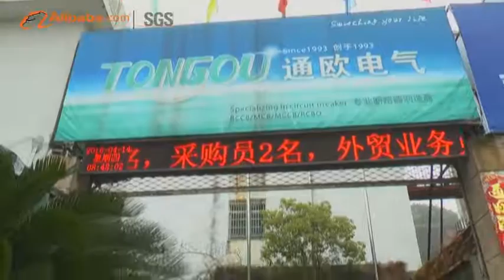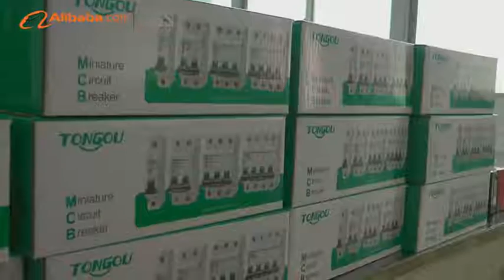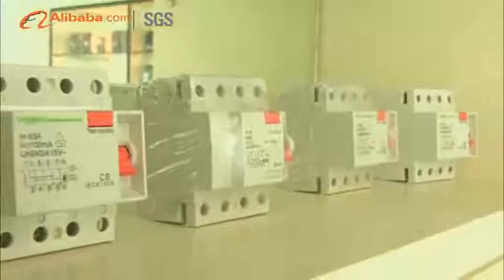Wenzhou Tongou Electrical Co., Ltd. - Alibaba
Established in 1988, TONGOU Electrical is one of the most specialized manufacturers and exports for modular electric terminal devices for household,commerical,industrial and similar installations in china. The wide range products under manufacturing covers Miniature Citcuit Breaker(MCB), Residual Current Circuit Breaker(RCCB), Residual Current Circuit Breakers with Overcurrent Protection(RCBO), Switch- disconnector, Distribution Box, Moulded case circuit breaker(MCCB), air circuit breaker(ACB), AC Contactor, Magnetic Starter, Motor Protection Circuit Breaker and Thermal Relay etc. The company takes the reputation as one of the largest manufacturer of electromagnetic type RCCB and RCBO. OEM or ODM projects are fully accepted, and currently the company is co-operating with numbers of renowned international corporations for such project.

In order to create distinguished achievement,we insist on "3S" - "SAFE with (Warranty, qualification, fully tested) ,SAVE with ( Time, Cost, Energy), Smile with(Service,Future, Attitude)"

TONGOU Electrical possesses full line of high-tech production equipment and great strength of technology support besides advanced designation forces powered by the first class engineering teams with super industrial computer systems. Thus, our products are novel in design, excellent in workmanship and top reliable in quality.

Experience in manufacturing under customers design, trade, biding project, OEM and competitive cooperation related to the new products & technology. Won approvals of CE, SEMKO, CB, CCC and ISO9001 Quality System Certificate etc. Products being popular around the world, such as Europe, America, Southeast Asia, Middle East, Africa, etc.